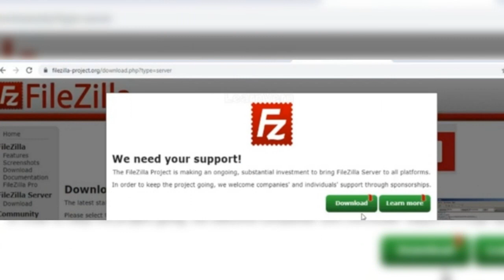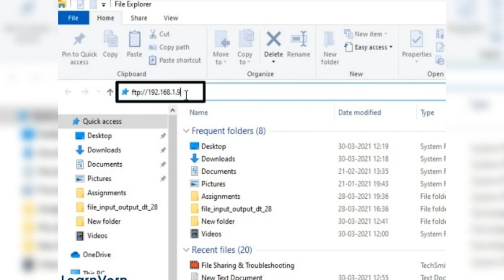file transfer protocol